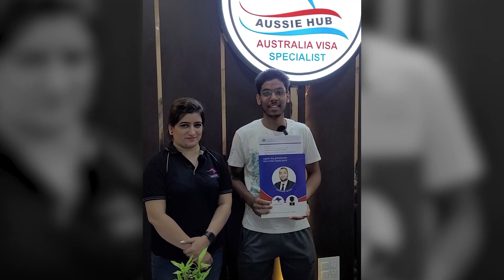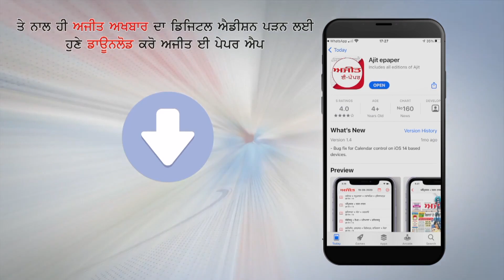ਐਨ.ਐਚ.ਆਈ. ਦੇ ਅਧਿਕਾਰੀਆਂ ਨੂੰ ਕਿਸਾਨਾਂ ਨੇ ਪਾਈਆਂ ਭਾਜੜਾਂ ,ਭਾਰੀ ਪੁਲਿਸ ਬਲ ਨੂੰ ਤਾਇਨਾਤ